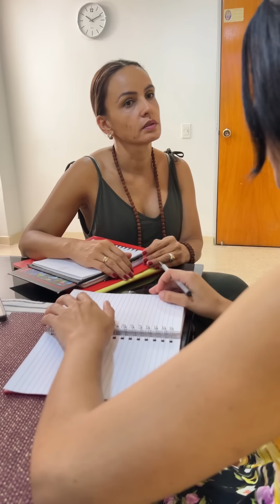Su padre no se imaginaba lo que pretendía hacer la profesora